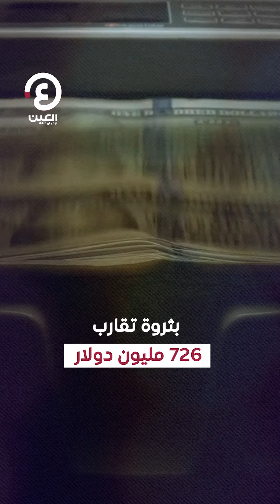أغنى 5 أطفال في العالم